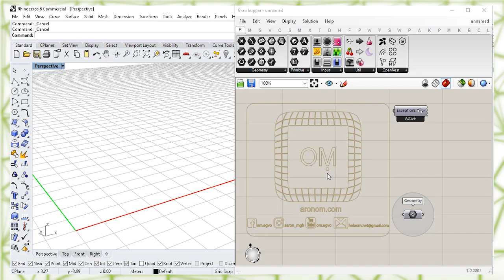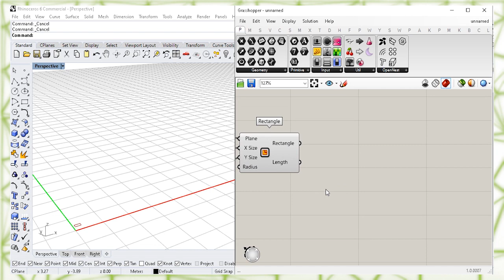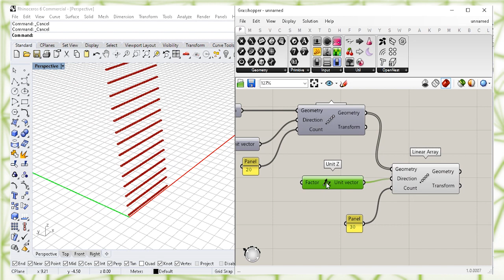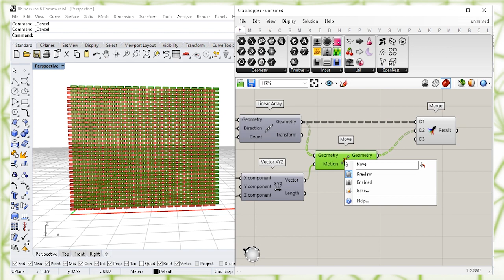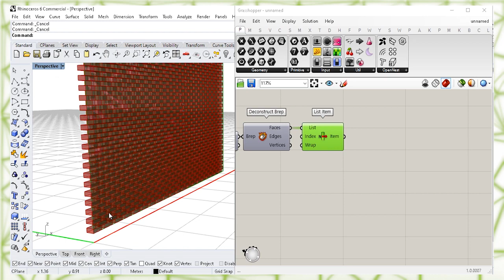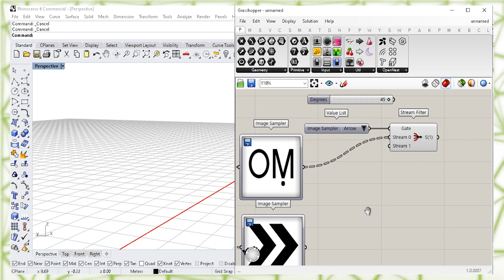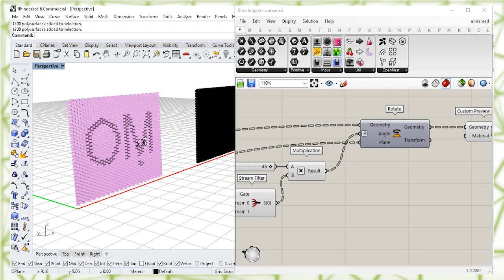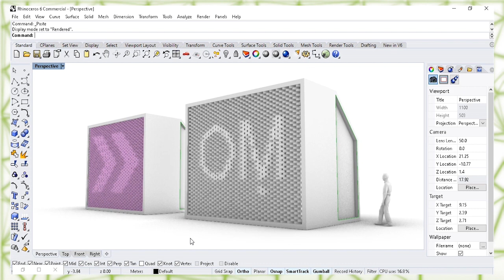grasshopper tutorial - brick wall (Stream Filter)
🎼Music
 → 100 Degrees Under-RAGE